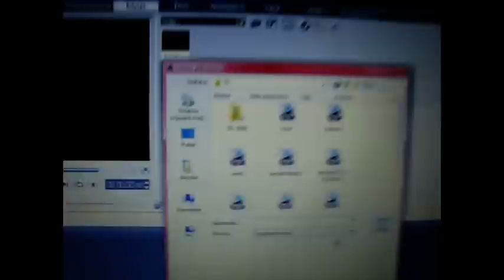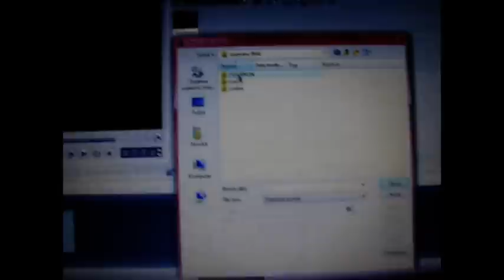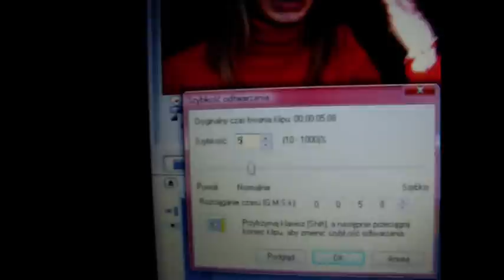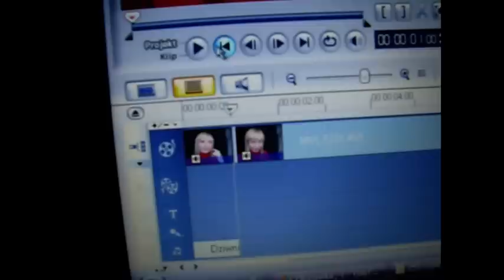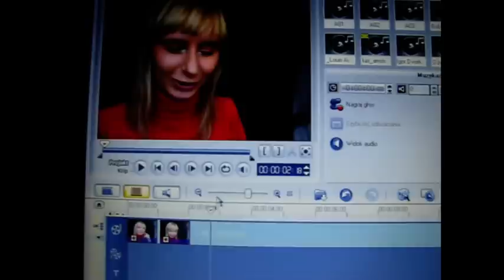Jak Edytuje Filmiki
takie małe co nieco ze specjalną dedykacją dla MrOlimpia18